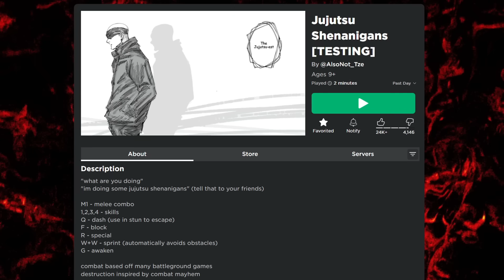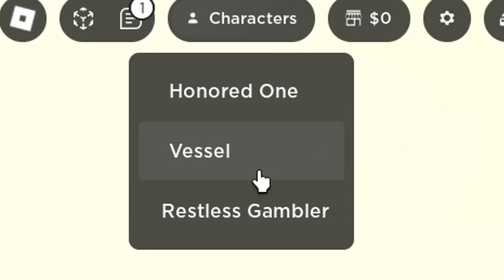This NEW JJK GAME has CRAZY POTENTIAL (Jujutsu Shenanigans ROBLOX)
In todays video I got my first look at the new upcoming underrated jjk game on roblox called jujutsu shenanigans. This game is honestly better than Sorcerer Battlegrounds in my opinion, but lmk what you think!